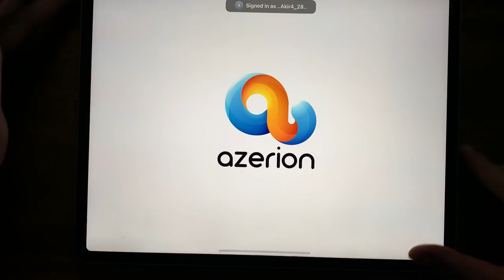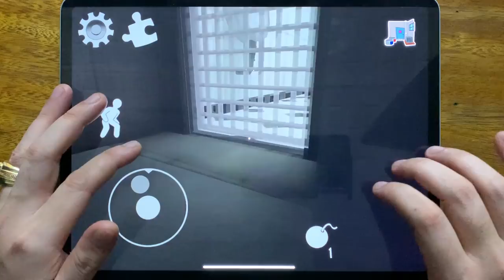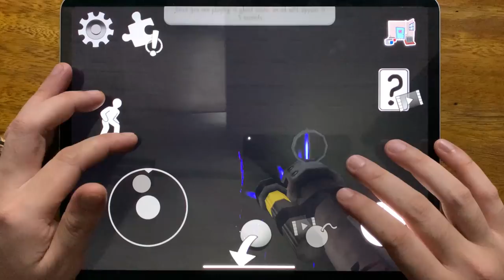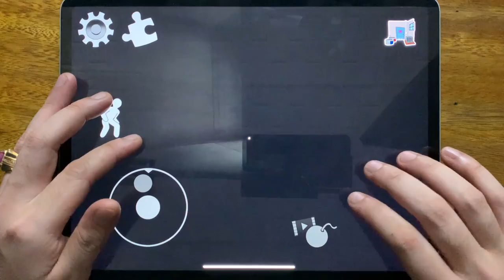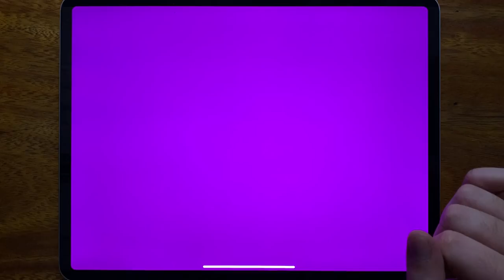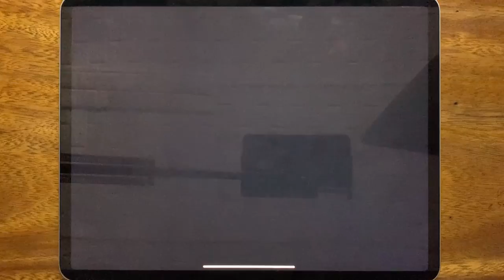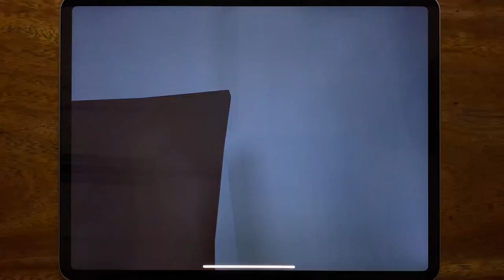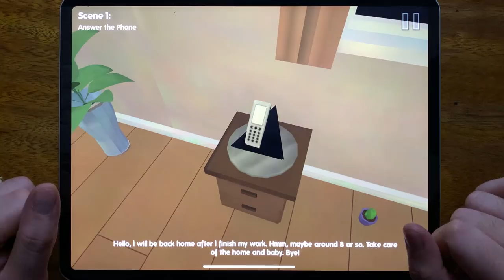Subway Surf, Troll Quest Internet Memes, Ice Scream 4, Bowmasters, Lego Mighty Micros....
Subway Surf, Troll Quest Internet Memes, Ice Scream 4, Bowmasters, Lego Mighty Micros, Scary Teacher 3D, Sponge Basics, Baby Kids In Yellow House 2